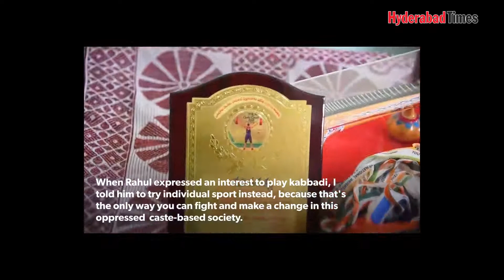Reall story behind|| RAGALA VENKAT RAHUL|| INDIAN weight liffter